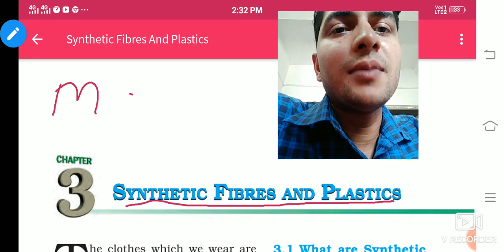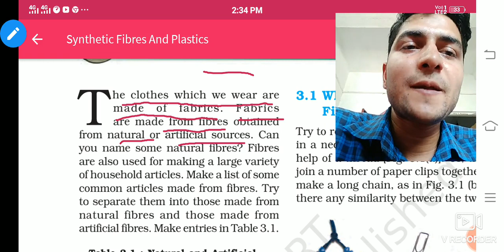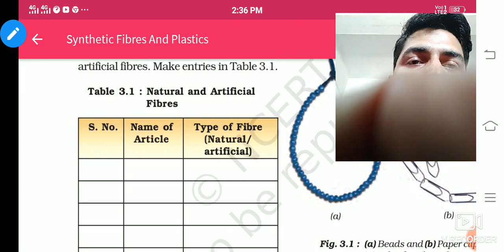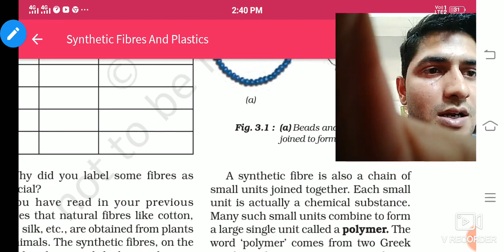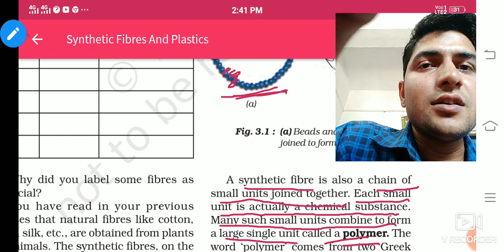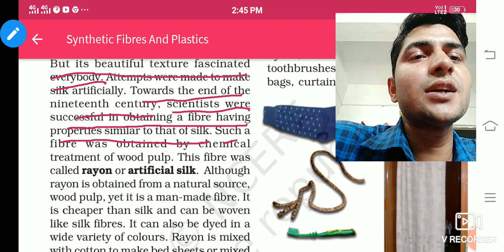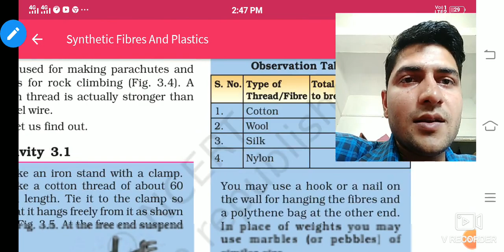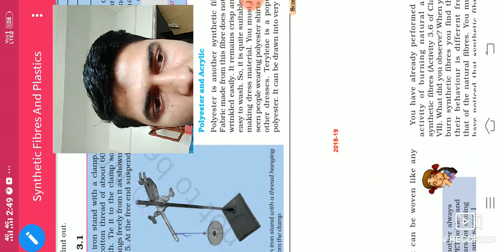Class 8th chapter 3 by Rohit Singh